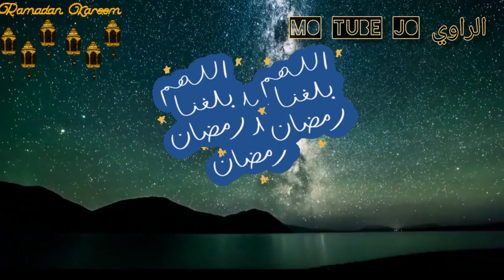دعاء ليلة الجمعة الأخيرة من شعبان اللهم بلغنا رمضان 🌙 كل عام وانتم بخير جمعه مباركه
الراوي MO TUBE Jo
للاشتراك في القناة من خلال هذا الرابط 👇

دعاء يوم الجمعة وصلاة الجمعة مستجاب حيث يحمل يوم الجمعة طابع خاص جدًا للمسلمين وهو من أجمل ايام الاسبوع حيث توجد به صلاة الجمعة ويستحب الدعاء فيه وقراءة القرآن يوم الجمعة وقراءة سورة الكهف تقبل الله طاعتكم

دعاء ليلة الجمعة ومطر دعاء ليلة الجمعة حالات واتس/
دعاء غروب ليلة الجمعه/ دعاء ليلة الجمعة على الظالم/
دعاء ليله الجمعه حالة واتس /حالات دعاء ليلة الجمعة /